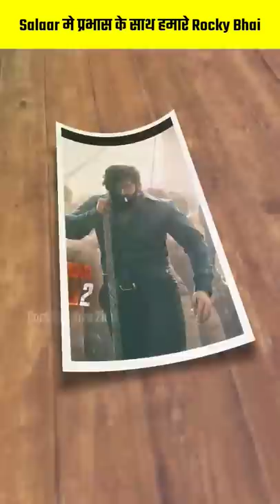Kgf 2 Actor Yash In Salaar | Salaar Latest Updates | Kgf Chapter 2 Record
kgf chapter 2 record
kgf chapter 2 create history
salaar vs kgf chapter 2
kgf chapter 2 and salaar

prabhas salaar
salaar prabhas
prabhas salaar movie
salaar prabhas movie
salaar movie prabhas

salaar prabhas new movie
salaar trailer
prabhas new movie salaar
salaar movie trailer
salaar teaser
salaar movie

yash with prabhas
salaar prabhas trailer
salaar movie teaser
prashanth neel about prabhas
salaar and kgf connection

prabhas movies
salaar prabhas look
salaar release date
yash prabhas

Fact Positive Zilla